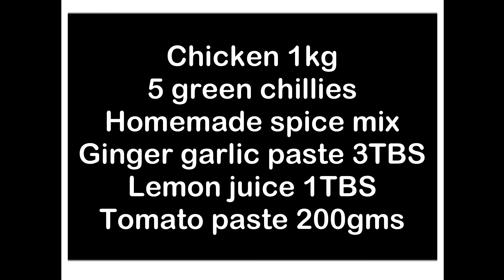Smoked Chicken Kadai | Aisha's Kitchen Recipe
Hey guys. In this video, I have made very mouthwatering smoked chicken Kadai which absolutely gives the taste and aroma of a restaurant style one. Try this recipe out.